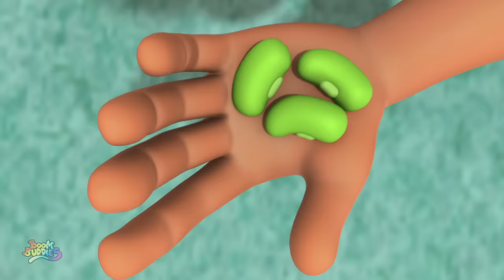Alice In Wonderland Fairy Tales | Pretend Play Song | Short Stories with Boom Buddies | Kids Songs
Learning is always fun with Boom Buddies popular nursery rhymes. We bring to you some amazing songs for kids to sing along with us and have a good time. Kids will dance, laugh, sing and play along with our videos while they also learn numbers, letters, colors, good habits and more!